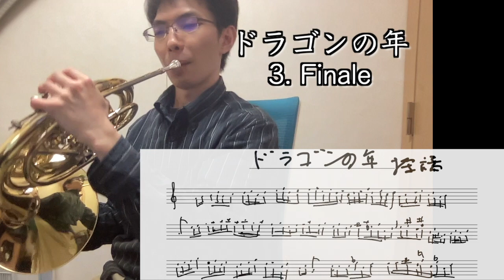Sparke - The year of Dragon [Short]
I can't believe it was originally written for a brass band...